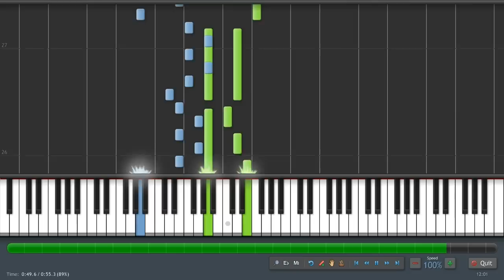Scarborough Fair - Piano Tutorial (Synthesia) + Sheet Music & MIDI